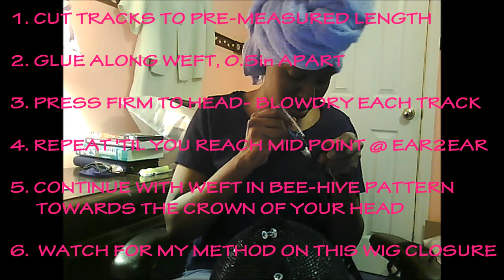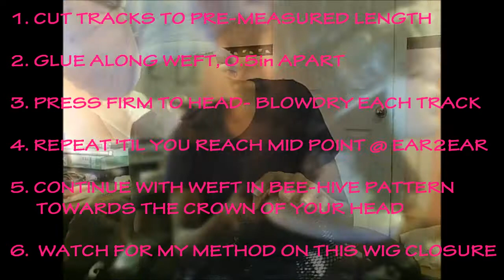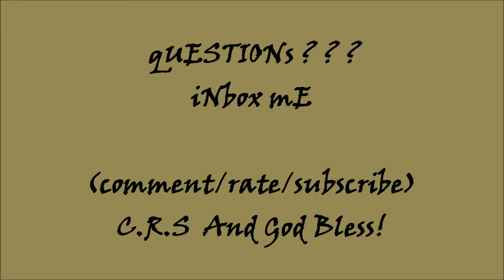QUICK WEAVE WIG Tutorial: New Deep Wave Milky Way #6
A tutorial for making your own wigs-- save time and money! Develop skill, get creative... you just might like what you come up with  :)